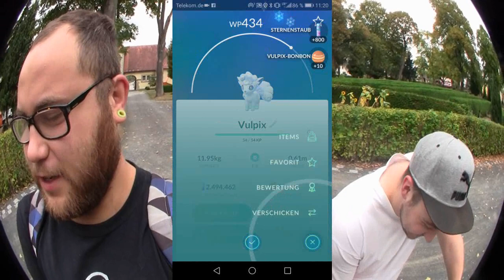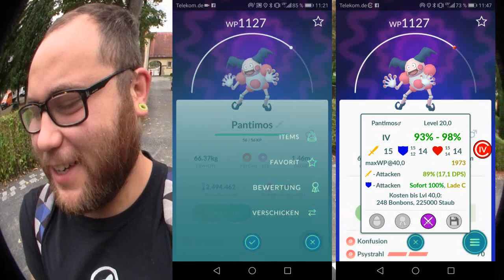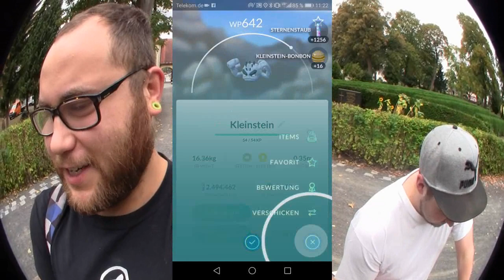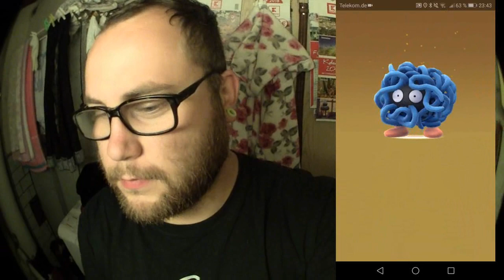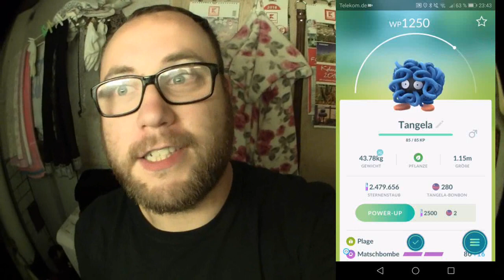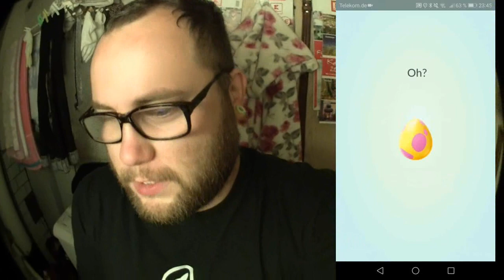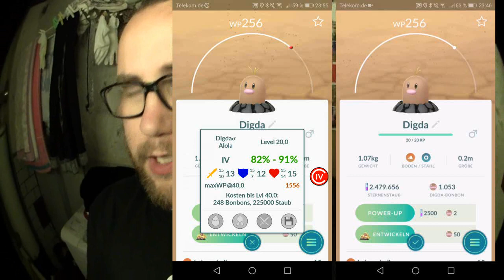18 Eier Folge 1 : Es geht los !!! | Pokémon GO Deutsch # 033